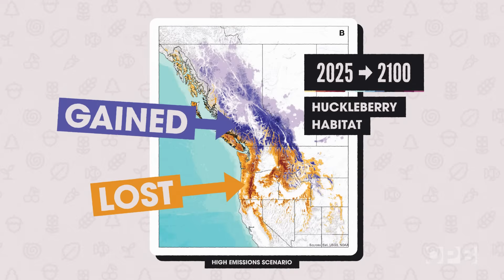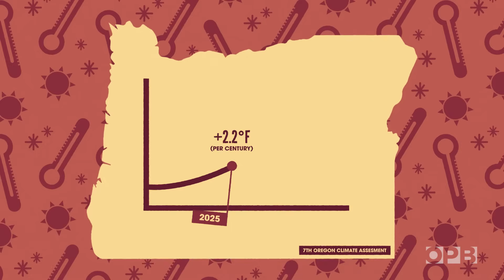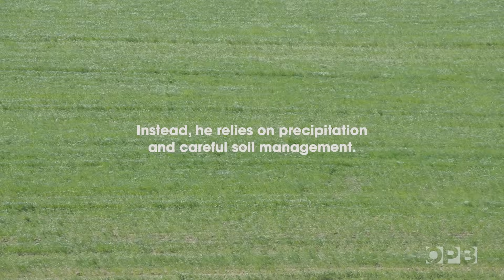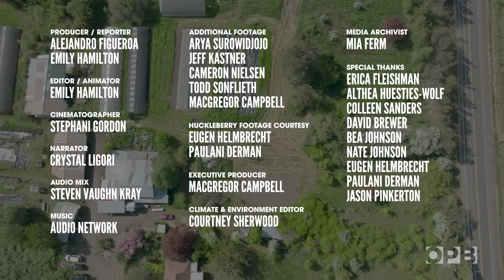How Oregon foods are adapting to a changing climate | Superabundant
Oregon’s food systems and people have survived and adapted through millennia. And while agriculture might look a little different in the future, it’s going to stick around.

Maybe we will grow more tomatoes, or wine grape varieties that can tolerate drought, or apples that can survive an early freeze, but we are not going to become the Sacramento Valley. Oregon is unique.

Chapters:
0:00 – Huckleberry migration & shifting food systems
0:24 – Exploring Oregon’s 9 unique ecoregions
1:06 – Rising temps: A top climate threat to Oregon’s food
3:04 – Water & agriculture: Oregon’s critical connection
3:14 – What is evapotranspiration?
4:44 – Dry farming: Growing food without irrigation
6:15 – Boosting soil health with cover crops
7:20 – Extreme weather & its impact on Oregon crops
9:48 – Adapting: How Oregon's food systems endure